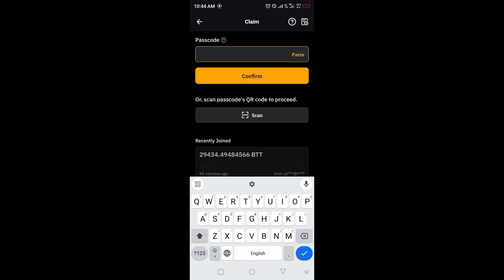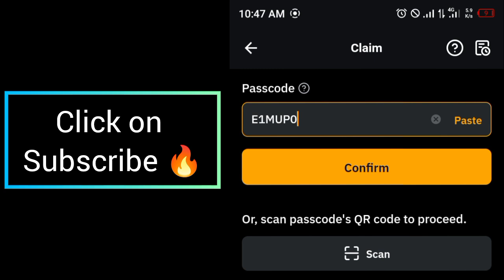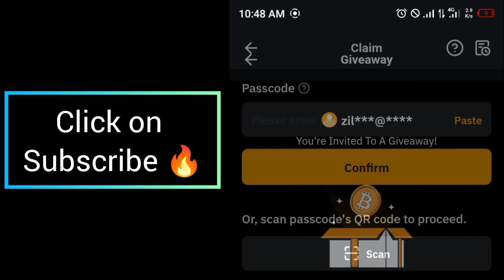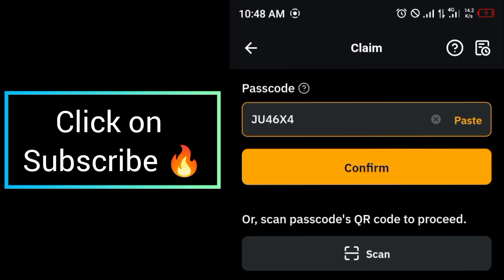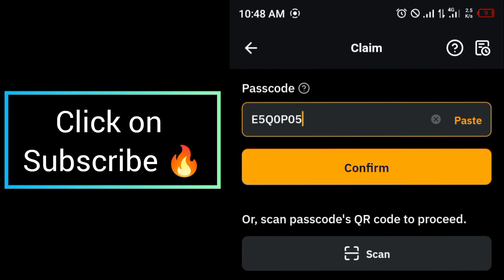Bybit Cryptocurrency Codes today 23 August 2024